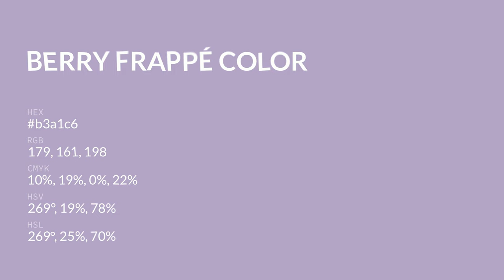Berry Frappé color b3a1c6 hex color - Violet color - Warm color b3a1c6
What color is Berry Frappé ? b3a1c6 hex color - Violet color - Warm color b3a1c6

Hex b3a1c6 Color Code is also known as Berry Frappé color.

Hex b3a1c6 Color code in RGB color code model is created after adding 70.20% red color, 63.14% green color and 77.65% blue color.
Hex b3a1c6 Color code in CMYK color (process color) code model is generated after subtraction of 9% cyan, 18% magenta, 0% yellow and 22% black.